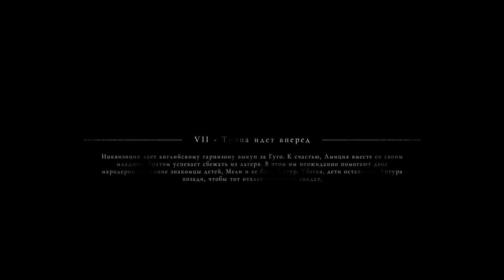A Plague Tale Innocence ➤ Глава 7 ➤ Тропа идёт вперёд